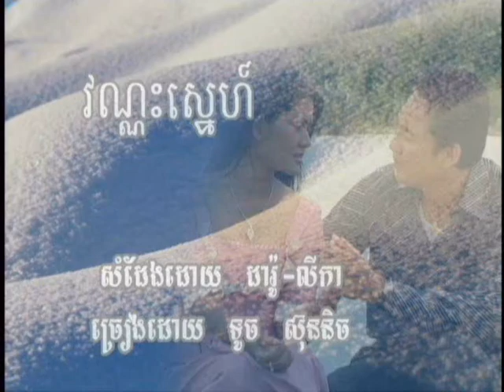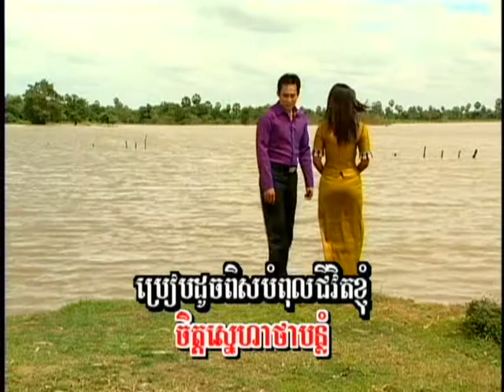Vannak Sneaha_Touch Sreynich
Touch Sreynich